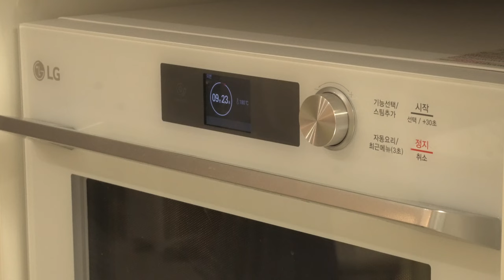SUB) 채소가 주인공이 되는 연말 크리스마스 홈파티 요리 / 라따뚜이 / 허브 마리네이드 채소구이와 딜그릭요거트 소스 / 집밥 브이로그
안녕하세요,  몽스런이예요.
이번 영상은 채소가 주인공이 되는 연말 홈파티 레시피 영상이예요.
정말 쉽고 간단한 라따뚜이, 채소구이 그리고 딜그릭요거트소스 레시피 소개합니다:)

★Video info★
04:30 허브 마리네이드 채소구이 소스 레시피
05:30 라따뚜이 레시피
07:20 허브 마리네이드 채소구이 오븐에 굽기
08:00 딜그릭요거트 소스 레시피